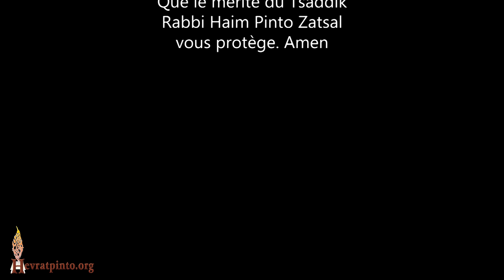L'homme est comme le Beith Hamikdach, c'est sur son corp qu'il y a les sacrifices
Parachat Devarim - Raanana le 19 Juillet 2021